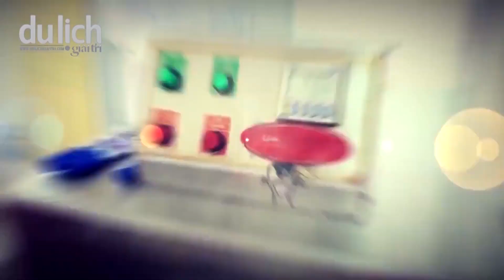Lửa trại và ngủ lều tại Vườn quốc gia Lò Gò, Xa Mát | Du lịch Tây Ninh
Vườn quốc gia Lò Gò- Xa Mát nằm trên địa phận 4 xã Tân Lập, Tân Bình, Hoà Hiệp và một phần xã Thạch Tây thuộc huyện Tân Biên, tỉnh Tây Ninh, là nơi chuyển tiếp giữa Tây Nguyên và Đông Nam bộ, cách thị xã Tây Ninh khoảng 30km về phía bắc tây bắc. Nơi đây có hệ động thực vật phong phú đặc biệt là hệ chim nước quý hiếm, nằm ở phía tây vùng đất thấp miền Đông Nam bộ, chủ yếu là rừng nguyên sinh, địa hình khá bằng phẳng.
Sau một ngày tham quan các địa danh du lịch của Tây Ninh, được trải nghiệm một đêm lửa trại vui vẻ, ca hát, tham gia các trò chơi, sinh hoạt tập thể, dựng lều… giữa khu rừng yên tĩnh, sẽ để lại cho bạn những ấn tượng khó phai.
▶️Mời quí vị đăng ký ủng hộ kênh DU LỊCH GIẢI TRÍ tại đây
và nhấn vào nút chuông để đón xem những video thú vị khác về du lịch, ẩm thực, giải trí, làm đẹp... được cập nhật lúc 20:00 thứ 3 và 7 hàng tuần!
Du lịch Việt Nam
FOLLOW DU LỊCH GIẢI TRÍ